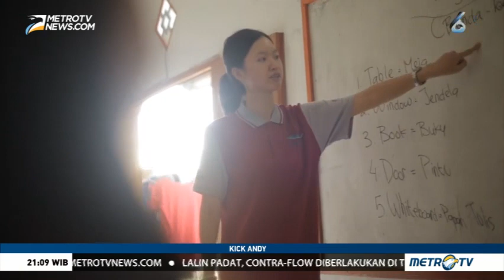Kick Andy - Hati yang Melayani (5)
Dalam episode Natal ini, Kick Andy menghadirkan narasumber inspiratif yang peduli dengan sesama, membantu warga miskin, anak-anak kurang mampu dan bahkan orang-orang penderita gangguan jiwa yang selama ini hidup dalam pasungan. Hebatnya lagi, kedua narasumber Kick Andy kali ini rela blusukan ke daerah-daerah di pelosok. Dengan sukarela, keduanya membantu sesama tanpa pandang agama, suku, ras maupun golongan.